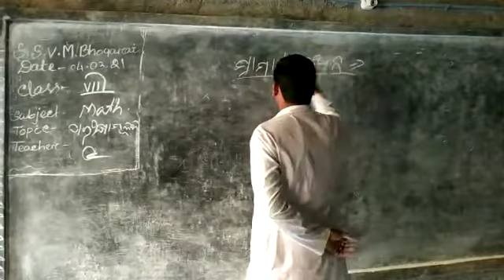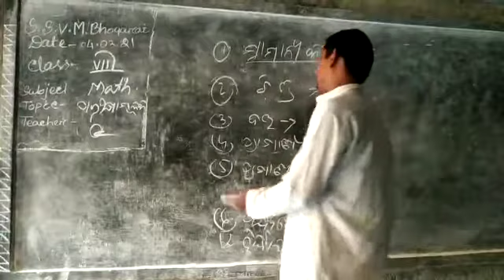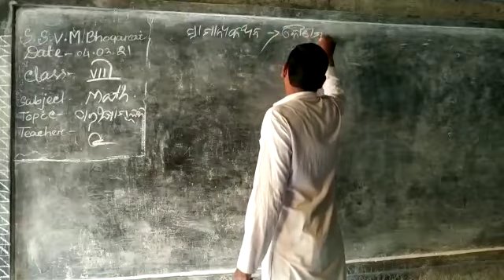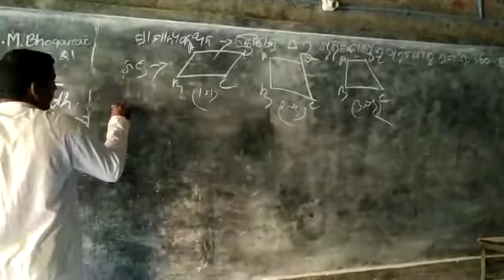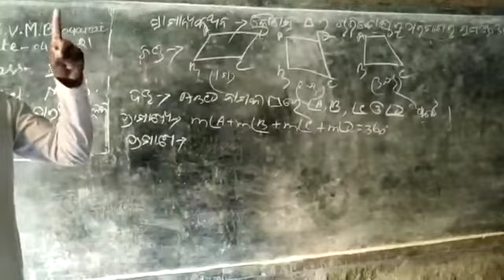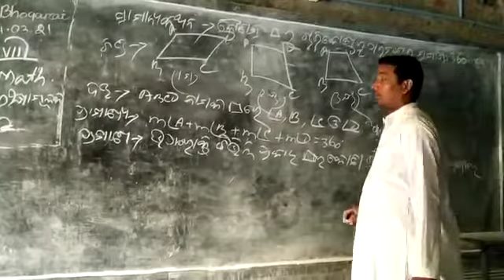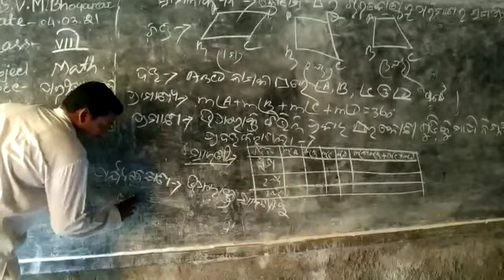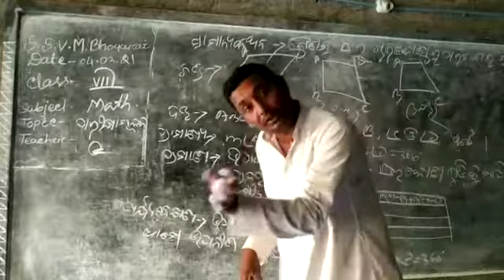Chaturbhuja ra parikshana, Mathematics Class Viii